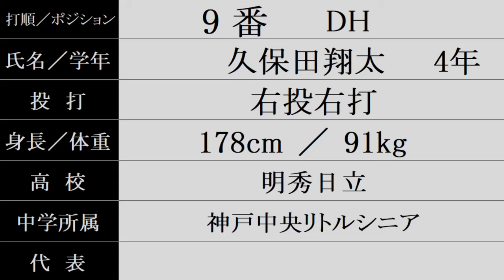関西大学『スタメン紹介』2024年 大学野球オープン戦 Vs.明治大学 先発：金丸夢斗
学年は、新学年です。

2024/3/24 明治大学野球部グラウンド
明治大 2-3 関西大